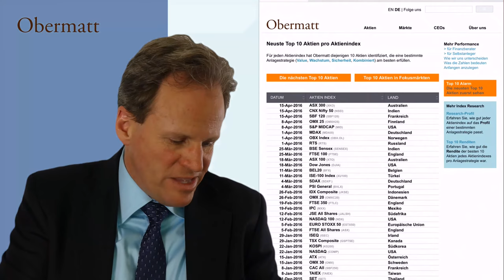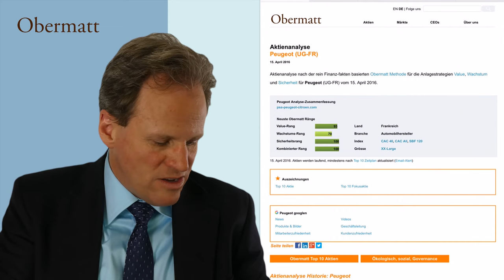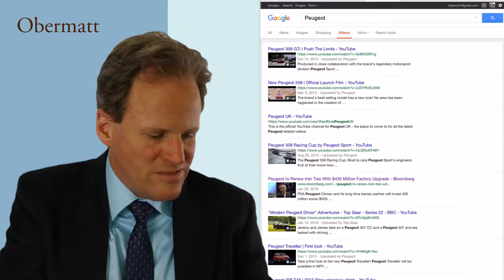Nach BMW kauft Stern das Gegenteil: Peugeot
Warum ist BMW das Gegenteil von Peugeot? Weil BMW eine komplett andere Strategie als Peugeot verfolgt. BMW steht gemäss ihrem Slogan für “Fahrvergnügen”, Peugeot könnte für “Reisevergnügen” stehen. Warum das anders ist, erkläre Obermatt Geschäftsführer Dr. Hermann J. Stern hier.

Peugeot hat in den USA einen neuen Car Sharing Service angekündigt. Das ist nicht besonders “hip” für den Fahrer, aber es ist sehr praktisch für all jene, die auf ein Transportmittel angewiesen sind, denn Car Sharing erlaubt es mobil zu sein, ohne ein eigenes Auto besitzen zu müssen.

So kann der Kauf der Peugeot-Aktien heute am 15. April 2016 direkt nach den BMW-Aktien letzte Woche auch als eine spezielle Form der Diversifikation angesehen werden. Es ist eine Diversifikation von Geschäftsstrategien. Welche Strategie wird erfolgreicher sein? Das weiss Stern nicht, und genauso wenig wissen es die Auto-Experten. Hätten sie dieses Wissen, dann könnten sie sich sofort zur Ruhe setzen.

Abgesehen von diesen eher theoretischen Begründungen, sprechen für Stern auch persönliche, emotionale Gründe für diesen Kauf. Als Stern letzte Woche BMW kaufte, erwähnten Leser, dass sie glückliche Peugeot Fahrer seien. Zufall? Vielleicht. Aber es trotzdem ein guter Grund, um eine Aktie zu kaufen, die den ersten Rang der neuesten Obermatt Top 10 Aktienliste in Frankreich belegt

Dieser Beitrag drückt die Ansichten des Autors zum entsprechenden Zeitpunkt aus. Der Autor oder andere Obermatt Beteiligte haben keine Verpflichtung, die hierin enthaltenen Informationen zu aktualisieren.
Die Informationen werden "wie gesehen" zur Verfügung gestellt und dienen ausschließlich zu Informationszwecken und sonst nichts. Die Verantwortung für alle Investitionsentscheidungen und deren Folgen liegen allein beim Nutzer und sollten auf deren eigene, persönliche Interpretation der verfügbaren Informationen basieren.
Die Investitionen in Aktien unterliegen Risiken. Die historische Wertentwicklung, die in diesem Beitrag gezeigt sein könnte, ist kein Indikator für die zukünftige Wertentwicklung. Überall dort, wo Gewinn-Potenzial liegt, gibt es auch die Möglichkeit des Verlustes. Weder der Autor noch jemand bei Obermatt oder deren Informationsanbieter haften für Schäden im Zusammenhang mit der Verwendung der hierin enthaltenen Informationen.